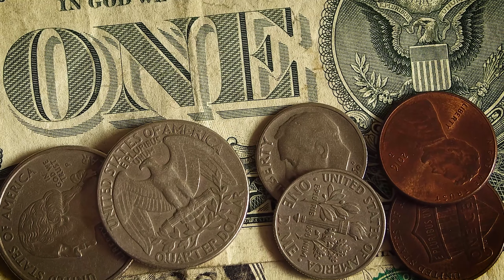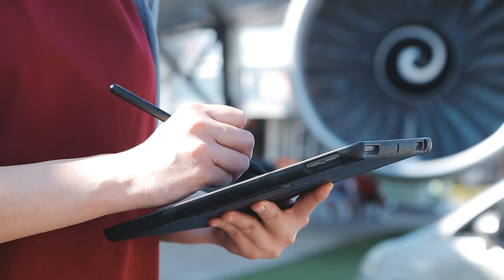Millionaire Lifestyle Chronicles, lavish, luxurious living 13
Welcome to Terry W Sort, Millionaire Lifestyle Chronicles,  lavish, luxurious living,this is not just a dream but a goal.
I work from home on just a old laptop and tablet.
This is what I am working toward, a lifestyle for my family and I.

Welcome to Millionaire Lifestyle Chronicles,  lavish, luxurious living," your ultimate destination for unlocking the gates to the opulent
world of financial abundance and luxurious living. Dive into our exclusive YouTube channel,
where we unveil the secrets, strategies, and habits of the elite,
guiding you towards your own path to prosperity and success.

Discover the lavish lifestyle of millionaires as we delve into topics such as wealth management,
investment strategies, and personal finance. Gain insights into the minds of successful entrepreneurs,
learning from their triumphs and leveraging their insider tips to elevate your financial status.

Embark on a journey of inspiration and aspiration as we showcase elite social events and luxury destinations
frequented by the affluent. Whether it's rubbing shoulders with high-profile personalities or indulging in the finest
experiences money can buy, elite social events,women of wealth and luxury, it a investment strategies for 50 year olds and
ainvestment strategies for young investors This my Millionaire lifestyle vlog, with my morning successful habits, a glimpse into a world few have access to.

Explore the realm of real estate as we uncover lucrative opportunities and discuss property investment strategies
tailored for aspiring millionaires. Set ambitious financial goals and learn how to achieve them with our expert
guidance and motivational content.

and the ultimate millionaire lifestyle. It's time to unlock your potential and live life on your own terms.